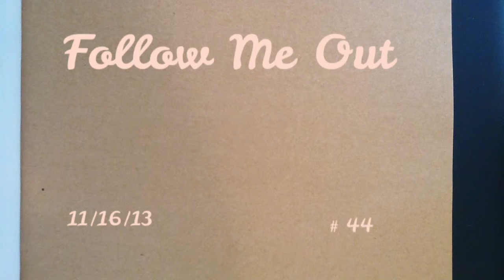Follow Me Out - Sue # 44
Follow Me Out

11/16/13

Be prepared, for the time of your departure is at hand. Your tasks are completed. What appears to you to be unfinished is not, for I will complete it. Your assignment is over; the seeds have been planted and will bring forth a bountiful harvest. Over some, more rain must fall, but it is I, not you, that will bring forth the increase. Now, you must leave it all behind to follow Me out. This is just as important as your laboring in the fields. Obedience brings forth a great reward. I would not have you stay in the fields at this time, for it is of utmost importance that you follow Me out. This is your next task. You will leave behind much pain. It must be so for the harvest to be brought into fullness. What appeared at Calvary to be the end brought forth My resurrection. What appears to be your end will bring forth your transformation. This has been designed since the beginning of time to bring forth in fullness the Will of Our Father. The enemy would desire to entangle you in what I would have you step out of. Follow Me as I call you out, for it is in forsaking all ~ that you will gain All. Behold I come quickly, and I will not delay.